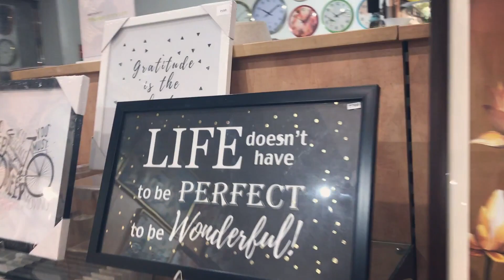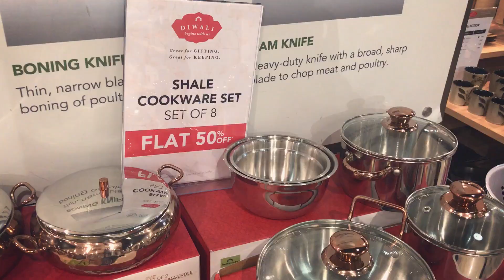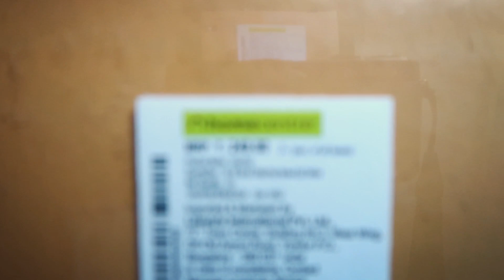Vlog 56 : Friday | Home Centre Shopping Haul | My Watch Collection | How to Wear Saree ?